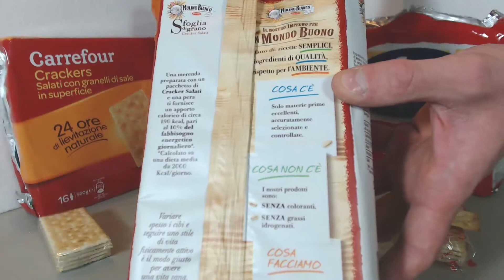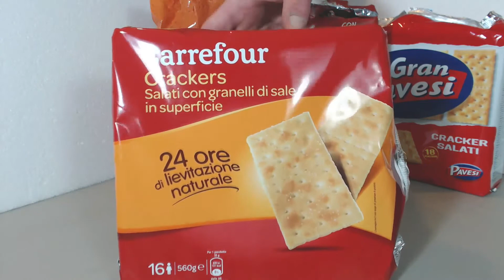Video recensione Crackers Salati (Mulino Bianco, Carrefour, Tre Mulini, Pavesi, Ca' Bianca)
Video recensione prodotti del supermercato.
Oggi recensiamo 5 confezioni di crackers salati in superficie.

I Marchi:
Mulino Bianco, Carrefour, Tre Mulini, Pavesi, Ca' Bianca

L'opinione ignorante dell'uomo comune!